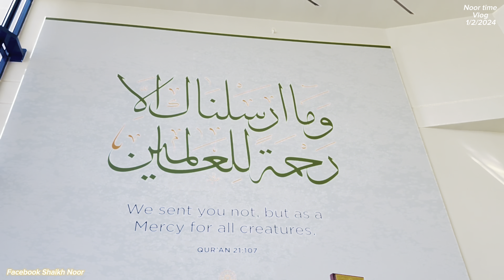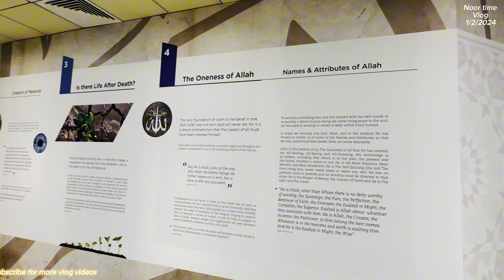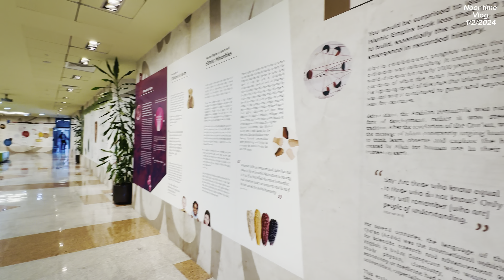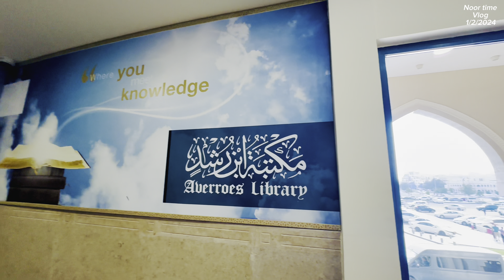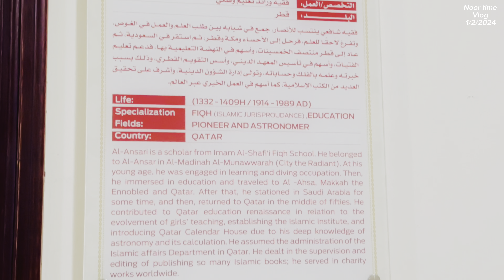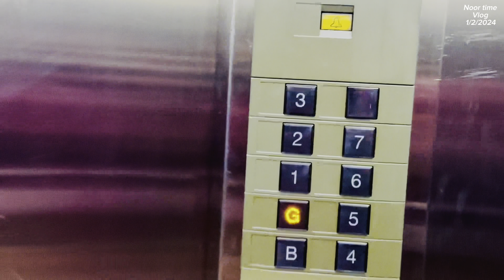Abdullah Bin Zaid Al Mahmoud Islamic visit Vlog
Friends Main Hun Shaikh Noor Aur Main vlog or news video banata rahata hun  Aur Duniya Ke maslow or news or Islami update Mere YouTube channel per Mera YouTube Channel ka naam hai
Noor_Time_Traveling_vlog or
Or
x

Noor tv 24/7
Noortv24/7 NOORTV24/7 Noor_Time_Traveling_vlog
Qatar news today Qatarnewshindi Doha news Dohanews Qatar news Hindi Qatar news Urdu Qatarnewsurdu Fm 107 qatar Road Fm107qatar Gupshup with Shaikh Gupshupwithshaikhnoor noortime24/7 Ravesh kumar Abshar Sharma Ravesh kumar official Zem tv Mc Razz Rh network BBC Hind GetsetlyScience Ray Avadh ojha Sarthak Goswami Dhruv Rathee Mufti chanal Pragya ka panna BBC Urdu Rahul Gand hasi Bhagat Ram Hazmat
Ravesh kumar
Dhruv Rathee
Abshar Sharma
Ravesh kumar
Dhruv Rathee
Abshar Sharma
noortime24/7 Rh network Ravesh kumar official BBC Hind Mufti chanal Pragya ka panna BBC Urdu Rahul Gand Zem tv Mc Razz GetsetlyScience hasi Ray Avadh ojha Sarthak Goswami Sach ya hai Gaurav Thakur Bhagat Ram The Deshbhakt Hazmat Being honest Reaction videos Paurush Sharma Sakishi joshi Dharu Rathee vlogs
The Lallantop Mr Reaction wala Reaction/7 Rh network Ravesh kumar official BBC Hind Mufti chanal Pragya ka panna BBC Urdu Rahul Gand Zem tv Mc Razz GetsetlyScience hasi Ray Avadh ojha Sarthak Goswami Sach ya hai Gaurav Thakur Bhagat Ram The Deshbhakt Hazmat Being honest Reaction videos Paurush Sharma Sakishi joshi Dharu Rathee vlogs
The Lallantop Mr Reaction wala Reaction

abdullah bin zaid al mahmoud islamic tv
abdullah bin zaid al mahmoud
abdullah bin zaid ka waqia
abdullah bin zaid
abdullah bin zaid al ansari
abdullah bin zaid ansari
abdullah bin zaid ansari kaun the
Abdullah bin zaid mimpi adza
abdullah bin zayed
hazrat abdullah bin zaid ka waqia
qatar visit
qatar visit visa
qatar visit visa latest news
qatar visiting places
qatar visit visa for indian
qatar visiting visa malayalam
qatar visit visa for pakistani 2023
qatar visa
qatar visit visa for bangladeshi
qatar visit visa latest news malayala
qatar vlog
qatar vlogs malayalam
qatar vlogger
qatar vlog hindi
qatar vlog
qatar vlogs malayalam
qatar vlogger
qatar vlog hindi
qatar vlogs telugu
qatar vlogger malayalam
qatar bloggers
qatar vlog bangla
qatar vlog sinhala
qatar vlog pakistani
qatar vlogs telugu
qatar vlogger malayalam
qatar bloggers
qatar vlog bangla
qatar vlog sinhala
qatar vlog pakistani